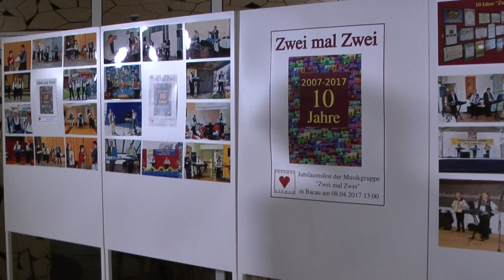2017 Deutsches Forum Bacau FGDR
Zehn Jahre Musikgruppe "Zwei mal Zwei=
Jahrestreffen der Deutschen aus dem Kreis Bacau
Forumul Democrat al Germanilor din România (FDGR)
Demokratisches Forum der Deutschen in Rumänien (DFDR)
Regionalforum Altreich - Deutsches Forum Bacau